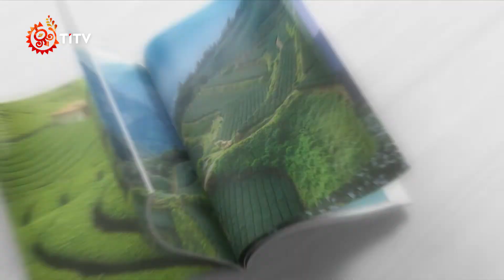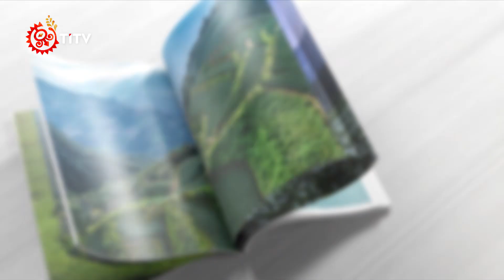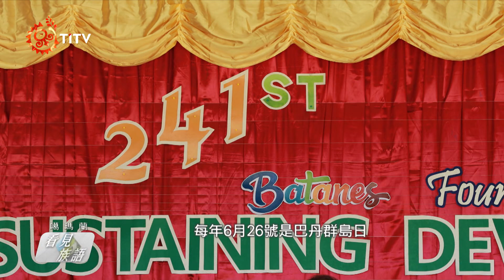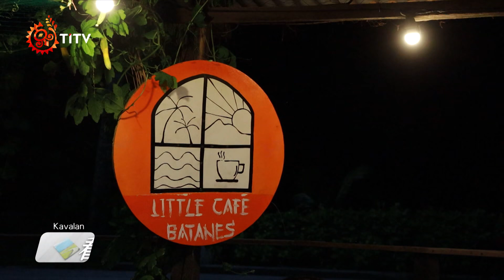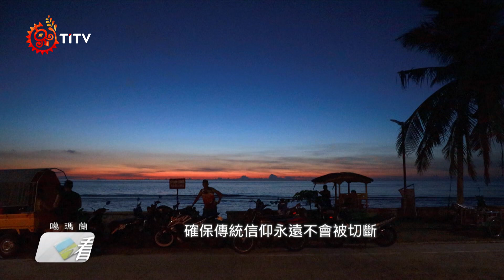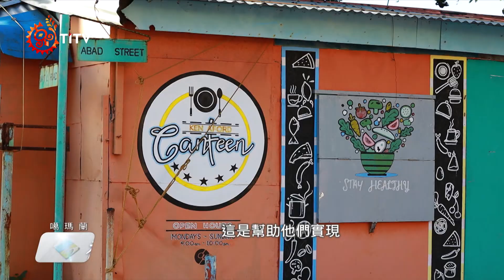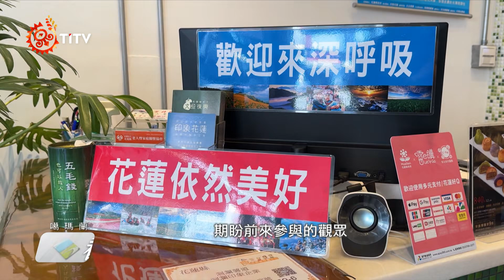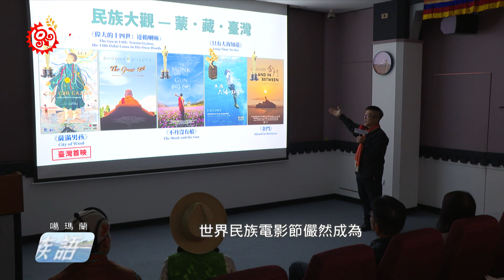【看見族語-噶瑪蘭族語】20240910｜原住民族電視台